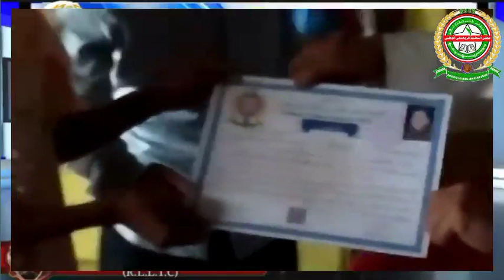Our languages is our identity so, we must be learn Rohingya national education board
Our languages is our identity so, we must be learn
𐴌𐴟𐴇𐴝𐴥𐴚𐴒𐴙𐴝 𐴑𐴡𐴖𐴔𐴞 𐴉𐴡𐴕𐴧𐴝𐴥𐴌 𐴁𐴟𐴀𐴌𐴋𐴎𐴡𐴌𐴟𐴌𐴞  𐴈𐴡𐴥𐴁𐴡𐴌 Rohingyanationaleducationboard

𐴁𐴟𐴀𐴌𐴋
Rohingya national education board (Rohingya Cuban) is a platform and educational hub that allows Rohingya to learn and interact about the Rohingya language and required tools.

Rohingya Cuban also helps international media audiences and linguists to know more about the language itself.

It also provides authentic translation, transportation and any other technical and editing support to enhance the language further.

RNEB have already received the Rohingya national flag, which was available since mid 20th century and is also in the process of designing its own fonts and education books.

Rohingya zuban comprises fully equipped and experienced team members from different areas and professions such as the Rohingya language experts, teachers, writers, journalists, etc.

Any Rohingya language-related queries and also answered here for a clearer objective and development of the Rohingya language that is on the edge of extinction.

Rohingya New Tarana | ARSA New Tarana | Rohingya Heart Touching Tarana - Rohingya ARSA Tarana 2023